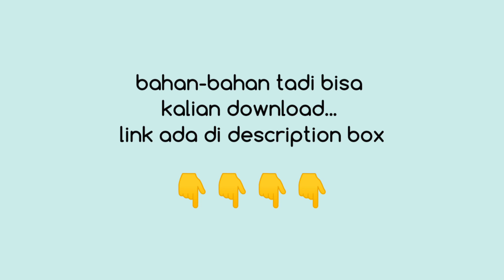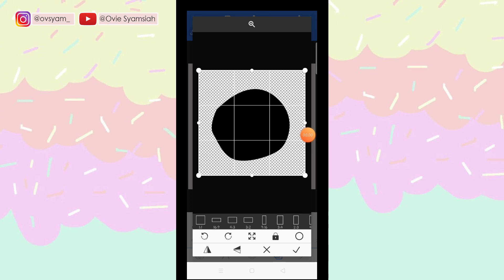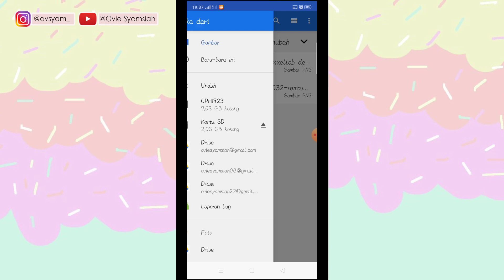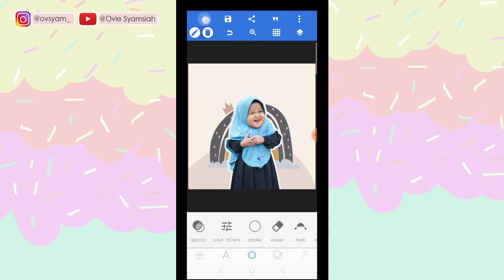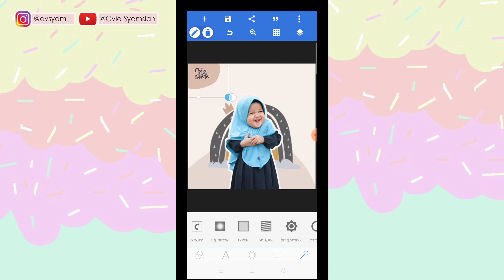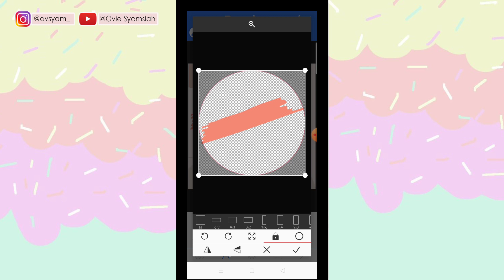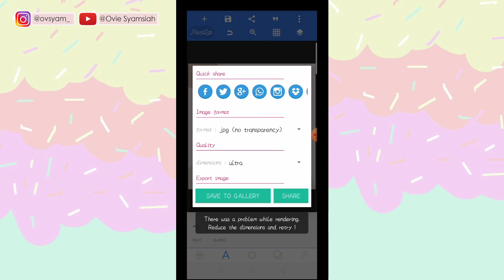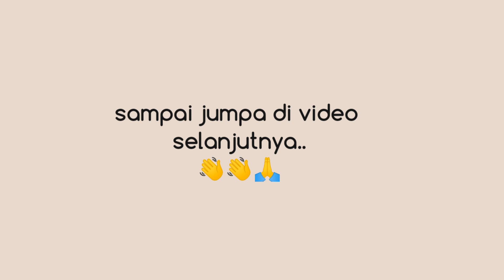BISNIS FASHION HIJAB ANAK?TONTON CARA BUAT KATALOG OLSHOPNYA DARI HP DISINI...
Haii kak,kali ini aku mau membuat foto katalog online shop di hp android produk HIJAB ANAK ...simak videonya sampai habis ya...

enjoyy!!